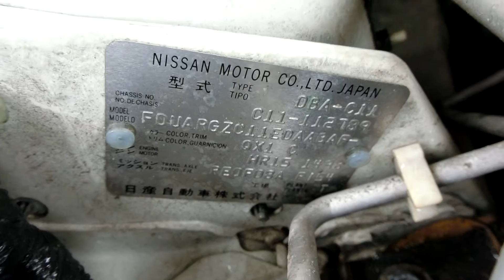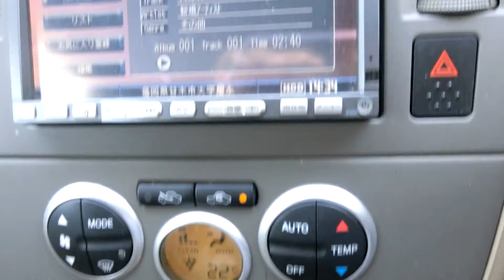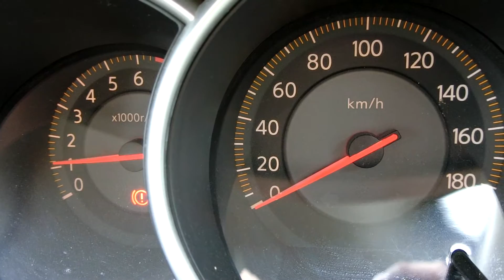KS AUTO EXPORTS 2006 Nissan Tida pearl